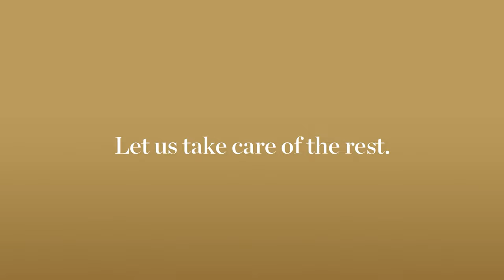Corelle Dinner Plate Drop Test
Check out how tough our Corelle crockery really is versus a standard porcelain plate.

Over 1m drop straight onto concrete and not a single chip, scratch, or scuff. That's pretty tough right?